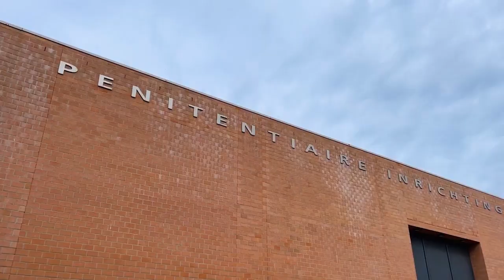Rama në qelitë e paraburgimit në Hagë, i shkon për vizitë Hashim Thaçit. Shikoni pamjet